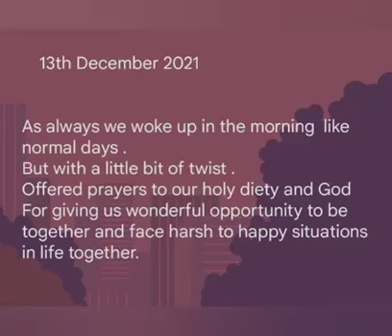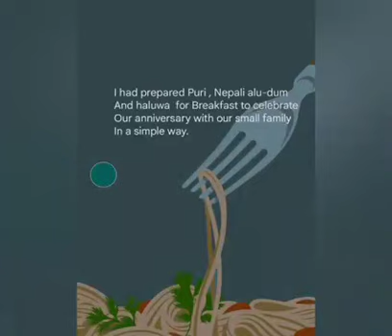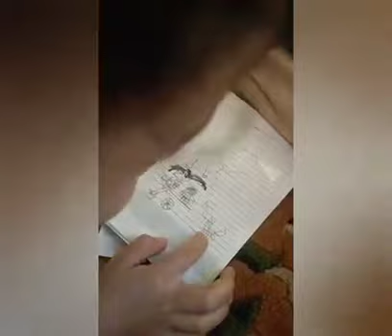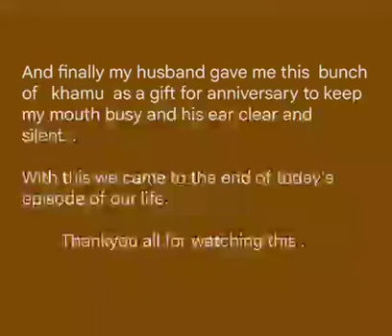my beautiful memories to live with